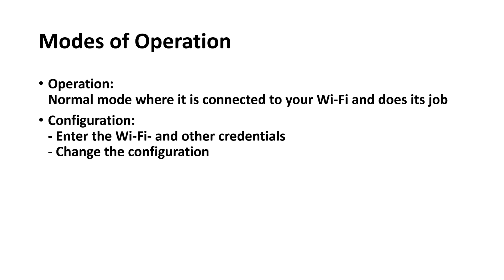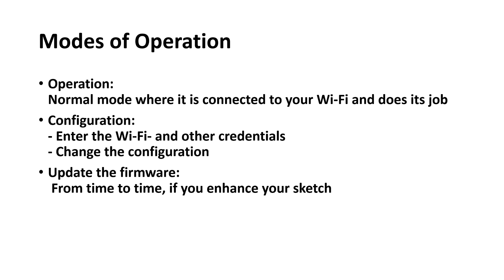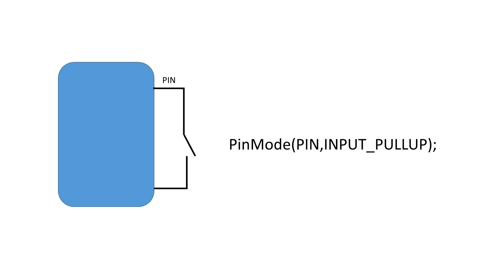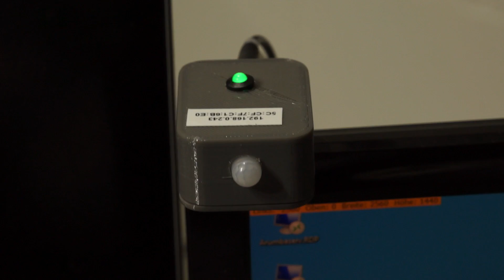#110 Complete OTA with a Reed Switch ?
Here I show, how you can avoid any outside switches at your OTA devices and still initiate configuration and update mode for ESP8266. I am sure, you can use reed switches also in other Arduino projects.

Reed Switches